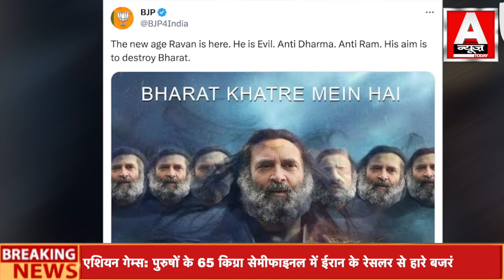राहुल गांधी को रावण के रूप में चित्रित किया गया ! A NEWS TODAY || Rahul Gandhi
ANCHOR-
EDITOR
VIDEO PRODUCER-